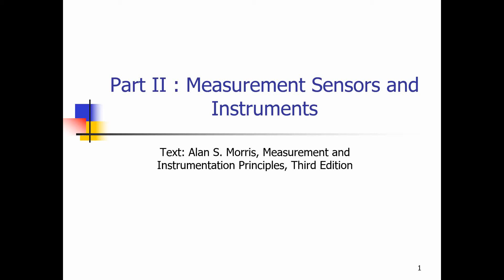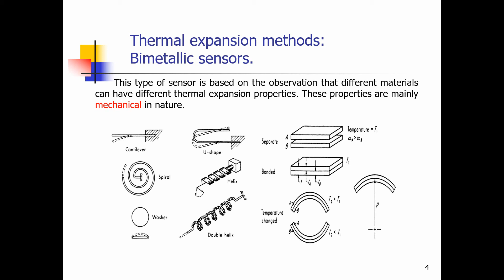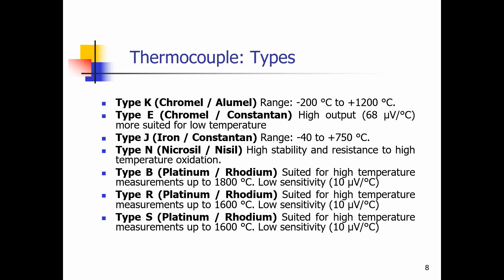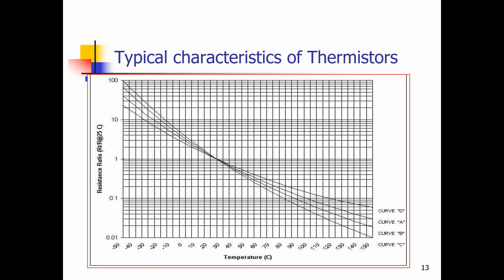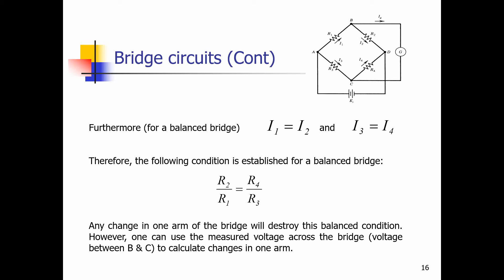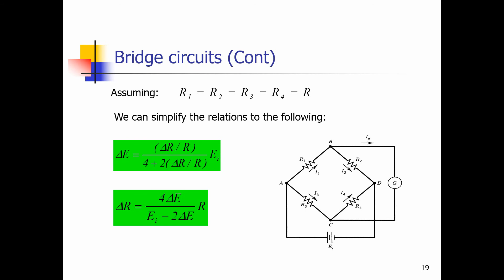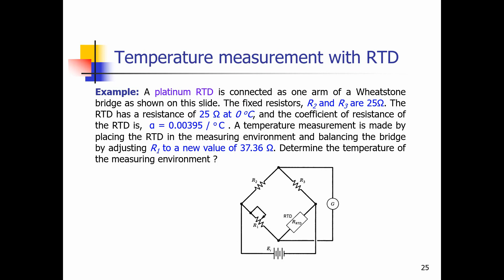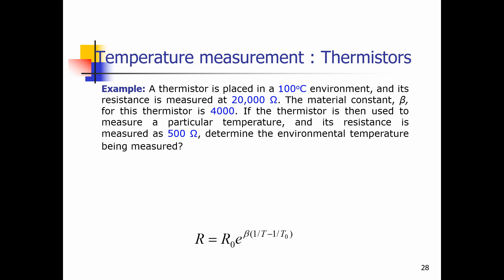Temperature Sensors - Precision Engineering & Metrology -